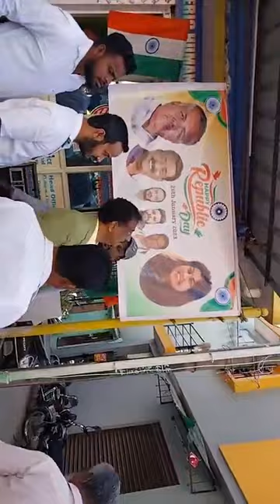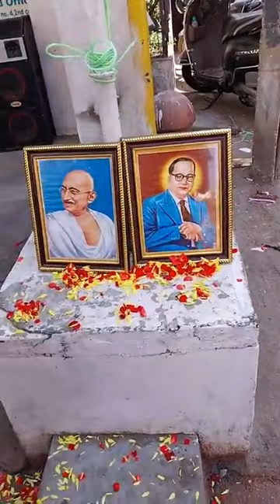Taj khan social Activist celebrated republic day 26th January in Byrasandra jayanagar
Taj khan social Activist celebrated republic day 26th January in Byrasandra jayanagar Along with BBMP EX corporator N Nagaraju and friends and brothers.